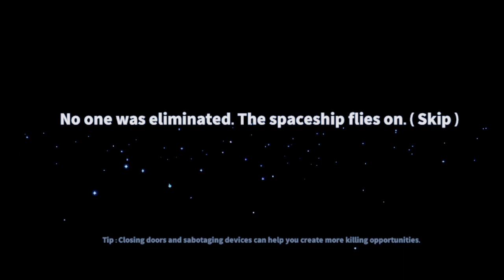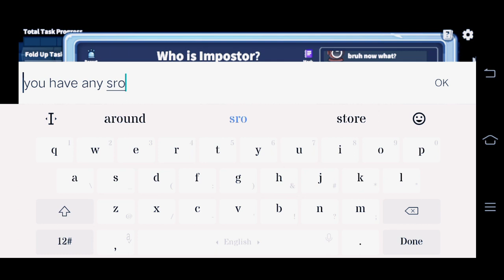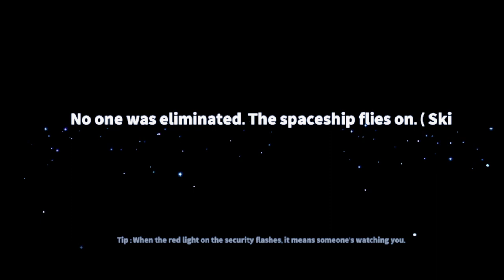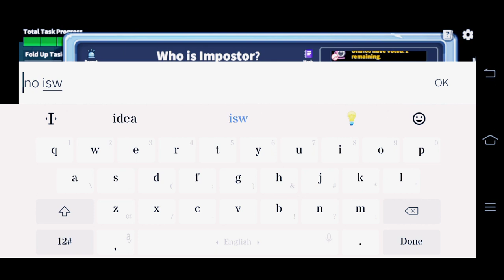A gameplay with | Imposter | Supersus